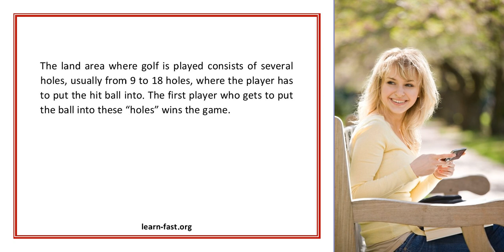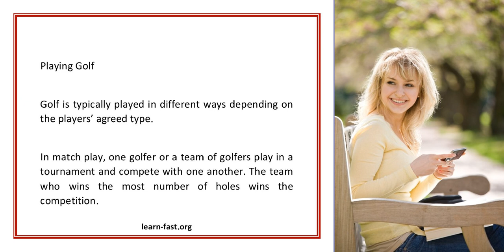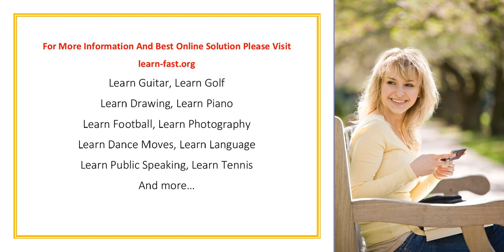The Basics Of Learning Golf